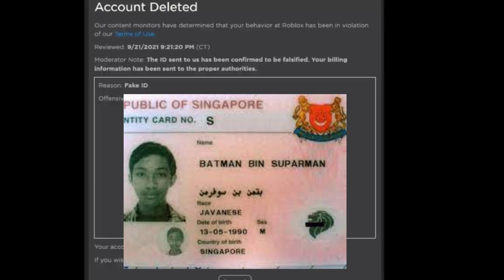ROBLOX Voice Chat ban Fake ID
Junior buys a fake ID from the gas station instantly regrets it.